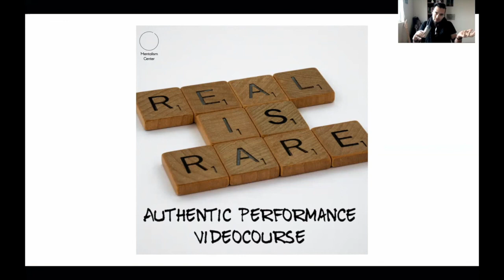Pablo Amira-Authentic Performance Trailer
Explore the potential of your authenticity